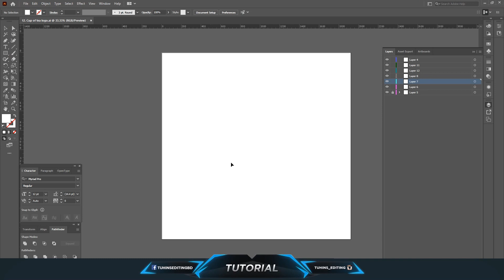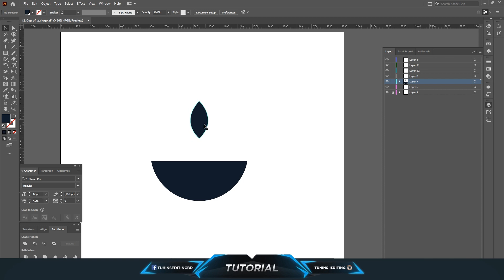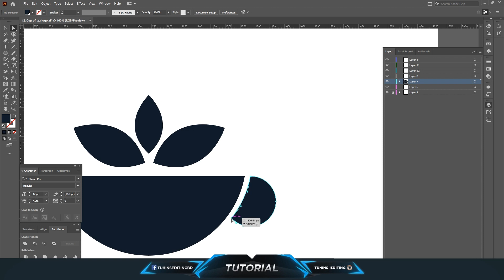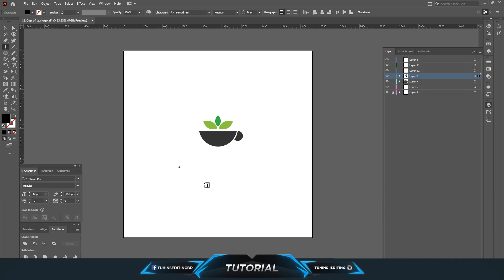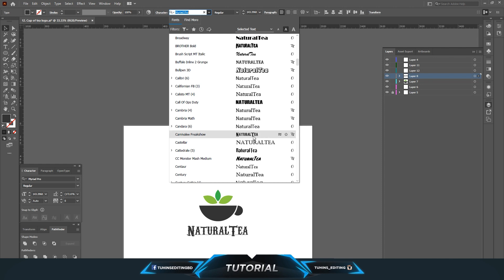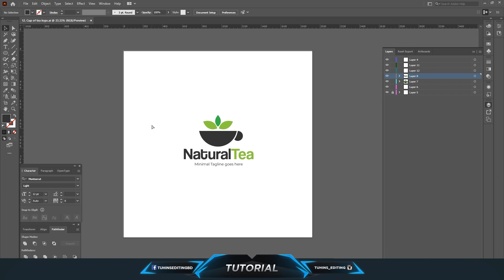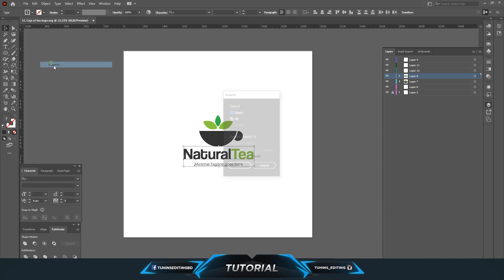Tea Cup flat vector logo design in Adobe illustrator